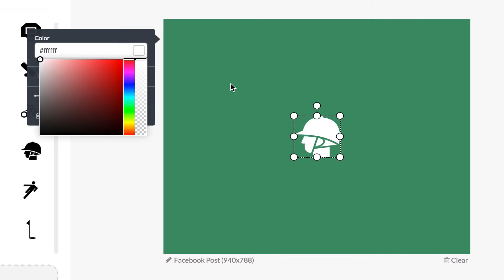Stencil: Adding icons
We have hundreds of thousands of icons to choose from. Adding them is simple and you can also combine them for amazing results.